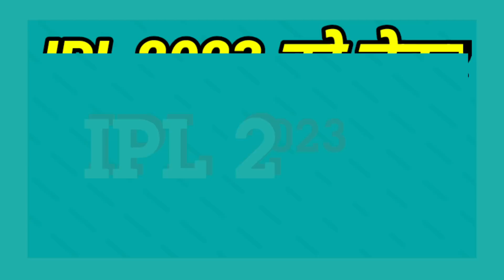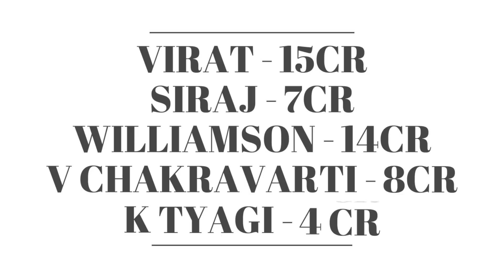IPL 2023 -8 Big News for IPL on 8 July (Indian Players in Overseas League, Asia Cup, Release update)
Watch 8 Big News for IPL on 8 July (Indian Players in Overseas League, Asia Cup, Release update)